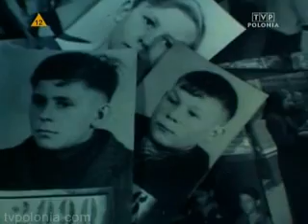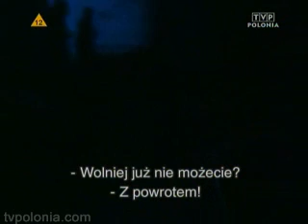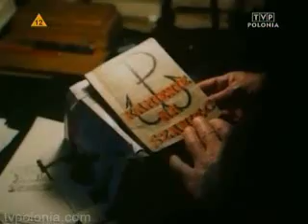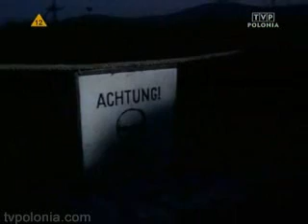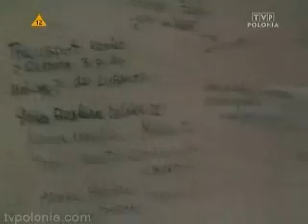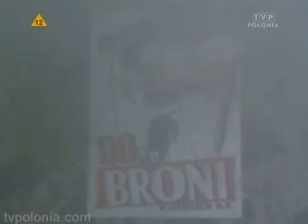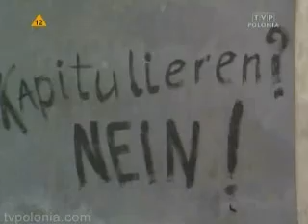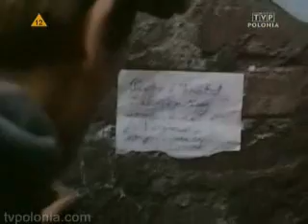Daleka droga przed nami - film